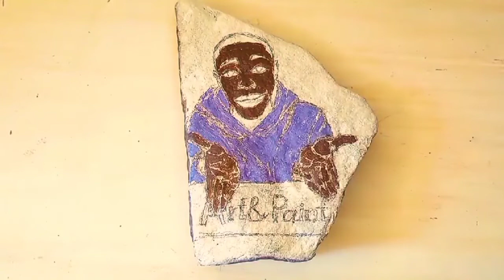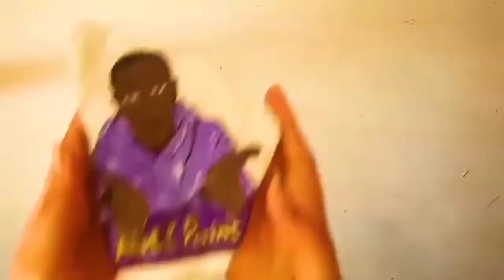KHABY LAME Painting | rocks art painting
Today I decided to paint Khaby Lame's portrait. I will present this painting to Khaby Lame. I love it very much and I want you to see my new painting which is a portrait of Khaby and I hope you like it and support it. I really want him to see this painting of mine

This is rocks art painting YouTube channel
Welcome to the family of rocks art painting.
Here is an rocks art painting channel.
I want to draw a painting for you here every day on the rocks art painting channel and see the painting steps step by step and enjoy.
I paint beautiful views of nature on pieces of rock.  See my paintings and get ideas.
thank you for supporting me and sharing my videos
Join me and become a member of the big rocks art painting family right now and become a member of the channel and turn on the ringtone so that whenever I post a video, you will be informed and watch.